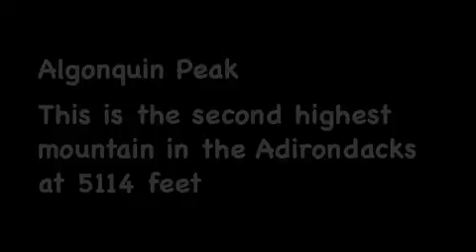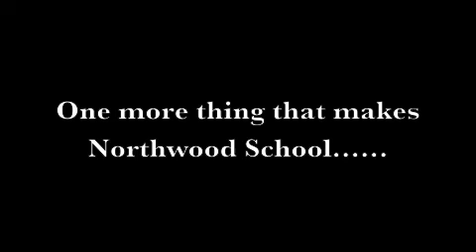Mountain Day 2010